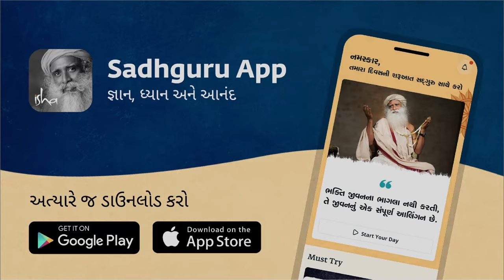ગુરુ-પૂજાનું વિજ્ઞાન | Sadhguru Gujarati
સદ્‍ગુરુ ગુરુ પૂજા પાછળના જટિલ વિજ્ઞાન વિષે જણાવે છે, જે બ્રહ્માંડની ઉત્પત્તિ અને તેનાથી પણ પરે સુધી જાય છે.